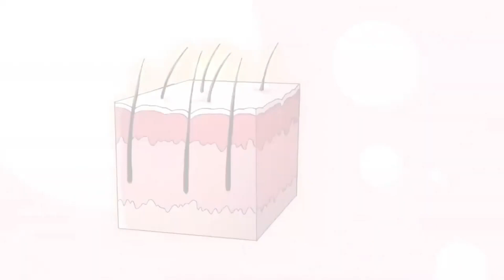[ ENG DUB ] Eternal Dragon God Ep 123 Multi Sub 1080p HD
万古龙神